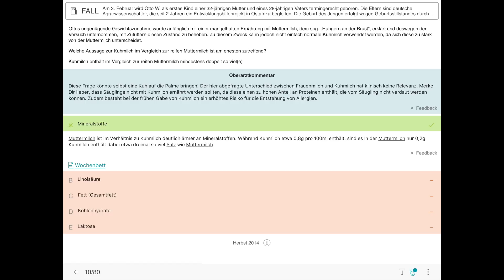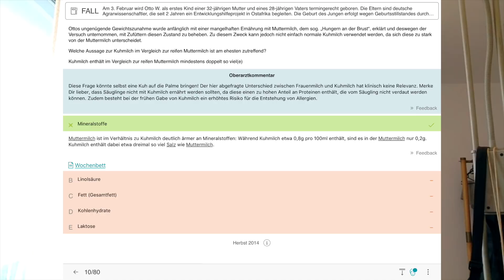Warum Menschenbabies keine Kuhmilch trinken sollten // KINDERWUNSCH